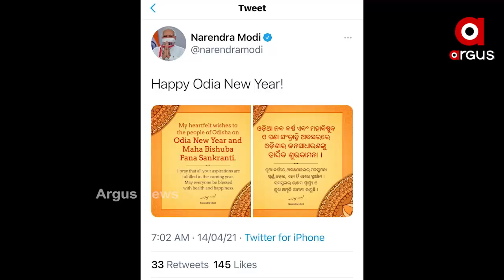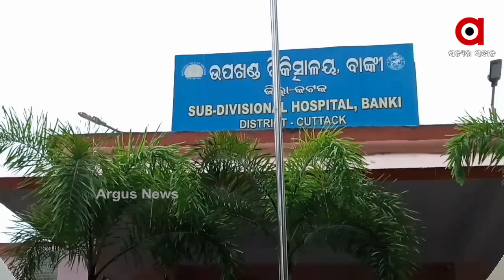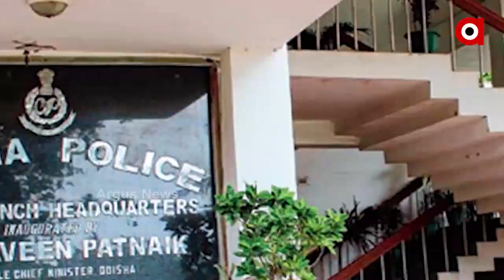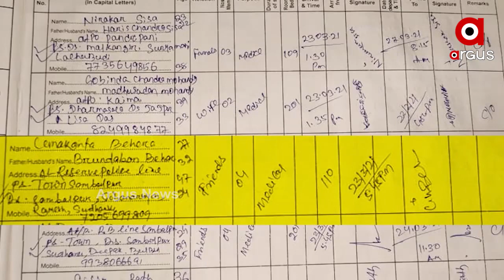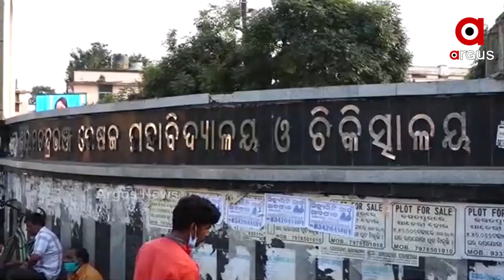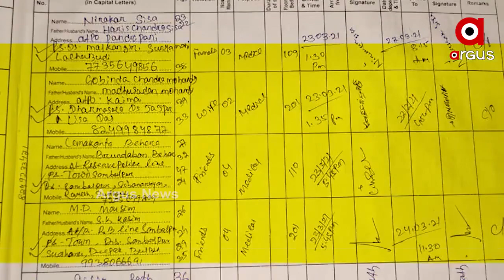Argus Update News 8am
ଆଜି ମହା ବିଷୁବ ସଂକ୍ରାନ୍ତି ତଥା ପବିତ୍ର ମହାବୀର ଜୟନ୍ତୀ...
ଓଡ଼ିଆ ଜନସାଧାରଣଙ୍କୁ ନବବର୍ଷର ଶୁଭେଚ୍ଛା ଜଣାଇଲେ ପ୍ରଧାନମନ୍ତ୍ରୀ ନରେନ୍ଦ୍ର ମୋଦି...
ରାଉରକେଲାରେ ଲଜ୍ଜା...
ଦେବଗଡ଼ ବାରକୋଟ ରେଞ୍ଜ କୁଲସୁରା ରାସ୍ତା ମଝିରେ ହାତୀ ଆତଙ୍କ...
ଗ୍ୟାଙ୍ଗଷ୍ଟର ହାଇଦର୍ ଫେରାର ପଛରେ କେଉଁ ବଡ ଅଫିସର?...
6ମାସର ରେକର୍ଡ ଭାଙ୍ଗିଲା, 6ସପ୍ତାହର ସଂକ୍ରମଣ...
ମହାରାଷ୍ଟ୍ରରେ କଡକାଡି ହେଲା କୋରୋନା କଟକଣା...